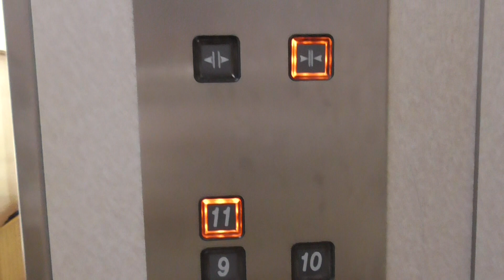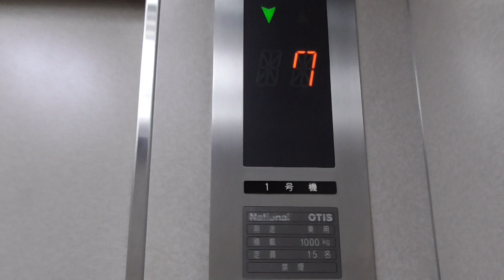ビュー・ポートくれのエレベーター（National OTIS製）Elevator, VIEW PORT KURE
広島県呉市中通1-1-2にある｢ビュー・ポートくれ｣のエレベーターです。NationalOTIS製・乗用15名・積載1000kg